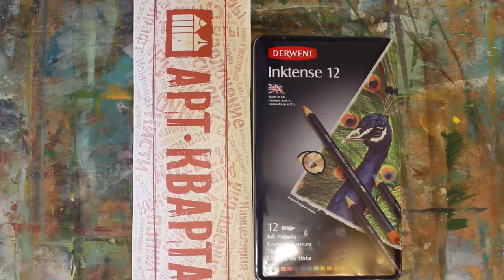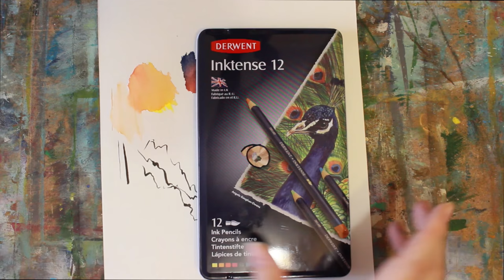Новинки от Арт-Квартала! Как рисовать акварельными маркерами?